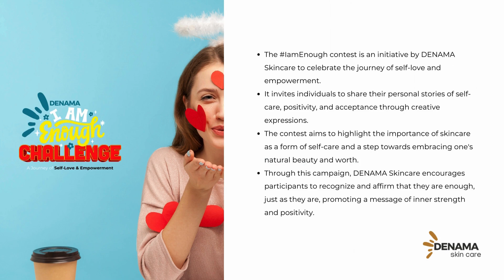IamEnough Challenge - Lifetime FREE Products, Earn 10,000 Cash New Smart Phone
The Denama IamEnough Challenge is an empowering social media campaign encouraging individuals to share their personal journeys of self-love and acceptance through Instagram reels, utilizing Denama skincare products. This challenge aims to foster a community of positivity and self-affirmation.

Eligibility: Open to Indian residents, 16 years and older.
How to Participate: Create a reel featuring a Denama product, sharing your "I am Enough" moment, and tag @denama_official.
Duration: Throughout April, with weekly opportunities to win.
Weekly Prizes: Winners receive a lifetime supply of Denama Skincare products.
Grand Prize: Includes INR 10,000 cash and a smartphone, awarded to one final winner at the end of April.